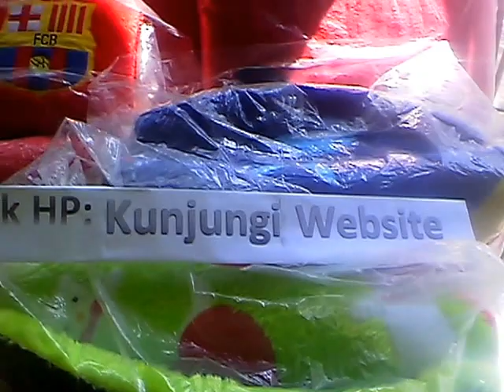Harga karpet bulu hello kitty | karpet karakter hellokitty motif kepala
Karpetkarakter kepala hellokitty se warna merah
Grosir dan ecer karpet busa karakter bahan rasfur dan aneka boneka dengan harga murah tapi berkualitas.
Karpet karakter dari kami berukuran 150x200 cm, karakter bordiran, menggunkan alas anti slip bintik totol-totol, bantal atau guling berisi full silikon yang empuk tanpa campuran yang lain, dan kami menggunakan busa warna kuning tebal 3 cm untuk isi karpet karakter.